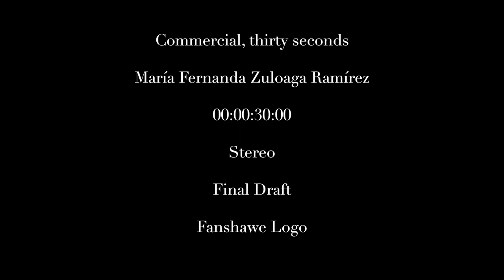Student Commercial for Nina Nature by Nina Ricci